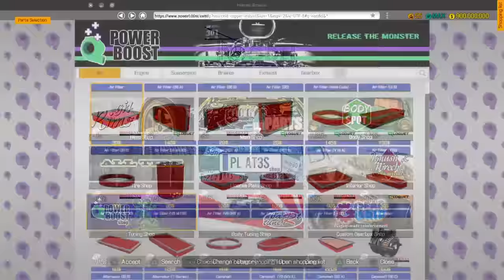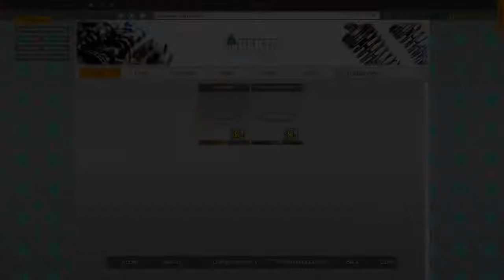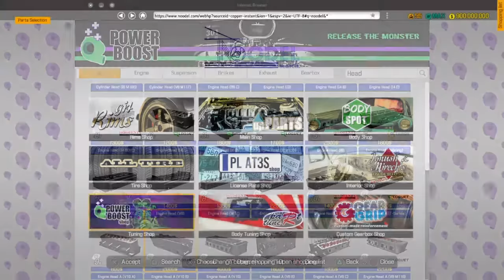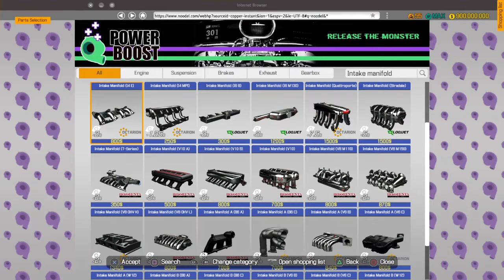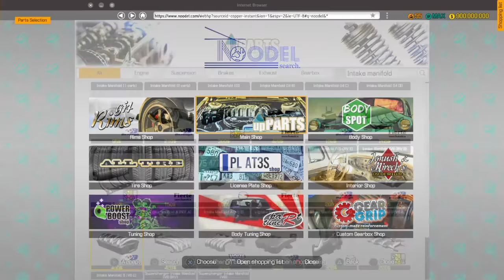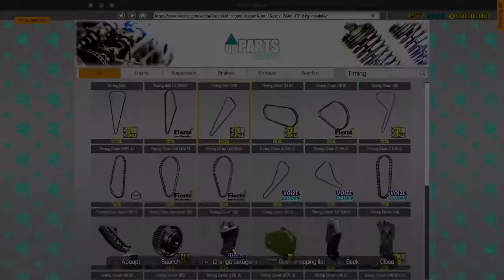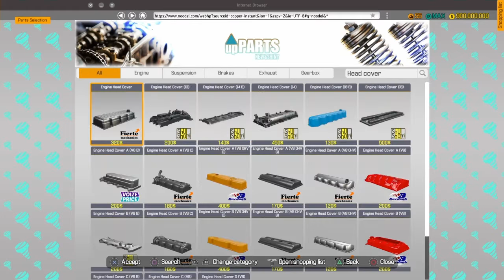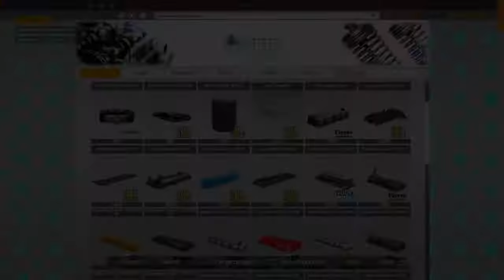I Built A 650HP V8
THE BOYS

megas_mayhem
MY TRUCK INSTAGRAM
Power_define_diesel
megas_mayhem